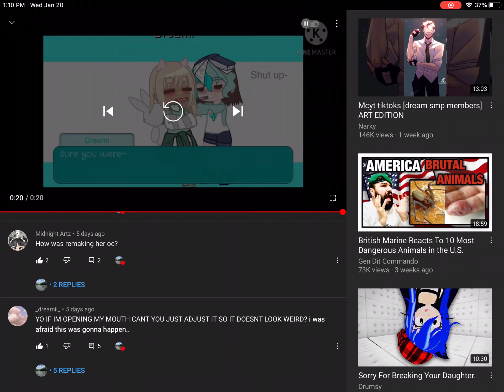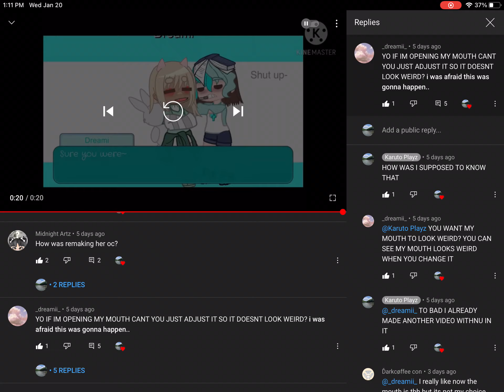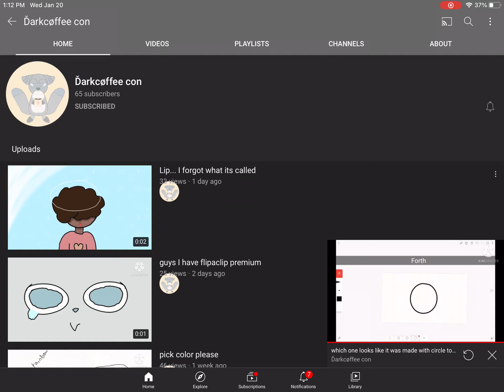con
Uhhhh ye new sub :)